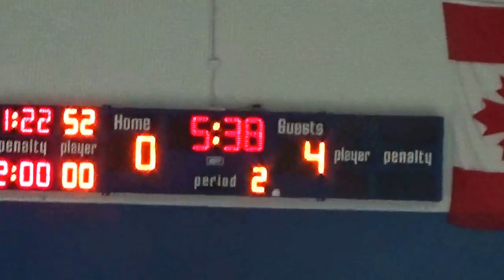08 vs Leafs 2 of 3 5/19/2017 GREAT HUSTLE AYDAN..